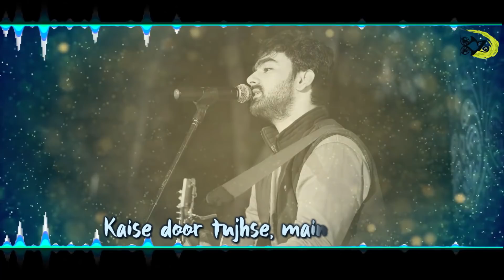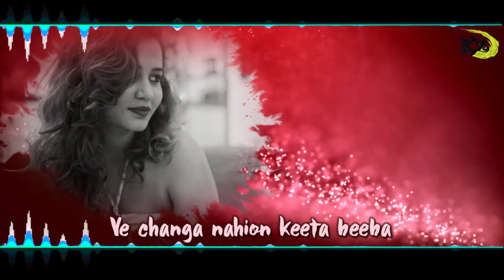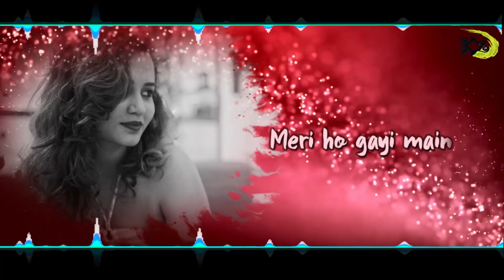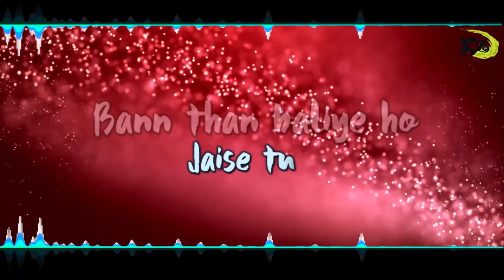Hit Romantic Songs 2018 | Unplugged Cover | The Kroonerz Project | Ft. Mateen Kardame | Rukhsar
Presenting "HIT ROMANTIC SONGS 2018" by Mateen Kardame & Rukhsar - an Wonderful Mashup of 3 Songs in Unplugged Style

Cover Credits:
Vocals :- Mateen Kardame & Rukhsar
Music , Mixed & Mastered :- Mann Taneja
Music Recorded, Mixed, & Mastered @ Thekroonerzproject Studio
Video :- Vivek Koundal

2) Song - Samjhawan
Music recreated by - Sharib & Toshi
Singers - Arijit Singh, Shreya Ghoshal
Lyrics - Kumaar

3) Song - Nachdi Phira
Singer: Meghna Mishra
Lyrics: Kausar Munir
Music Label: Zee Music Company